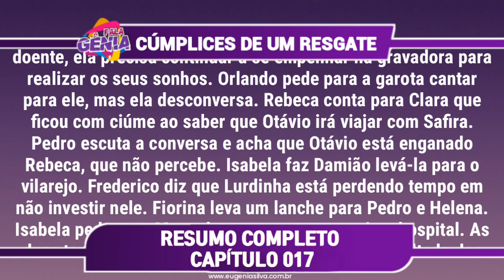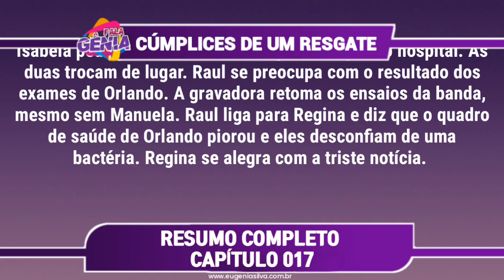Cúmplices de um Resgate 29/01/19 (29 de Janeiro) Terça-Feira (Capítulo 17) Resumo Completo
A novela "Cúmplices de um Resgate” é exibida as 21:30hrs de segunda a sexta no SBT. É uma telenovela brasileira produzida pelo SBT entre 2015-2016. Adaptado por Iris Abravanel e dirigida por Reynaldo Boury, é um remake da criança telenovela mexicana cúmplices do resgate , criado por Rosy Ocampo em 2002 e também foi exibido no canal brasileiro SBT. Larissa Manoela interpreta as personagens principais Manuela e Isabela, respectivamente, em um enredo que narra o cotidiano de duas irmãs gêmeas que trocam de lugar. Na versão original, os personagens principais foram vividos por Belinda , onde foi substituída por Daniela Luján no meio da trama. O enredo ainda tem como protagonistas: Juliana Baroni , Duda Nagle e João Guilherme Ávila e as atuações antagônicas de Maria Pinna , Giovanna Chaves , Dani Moreno e Nando Pradho.